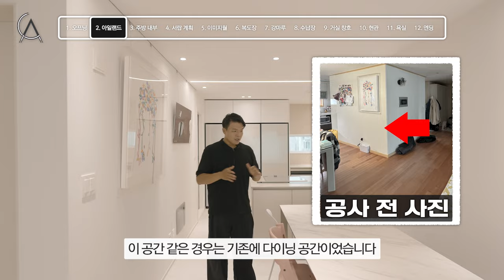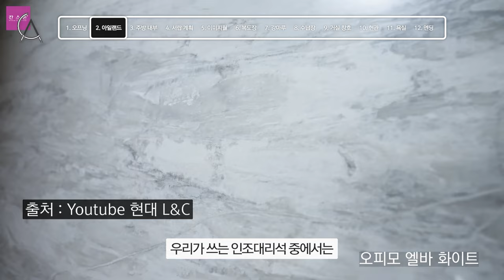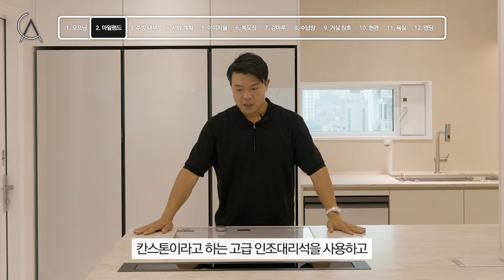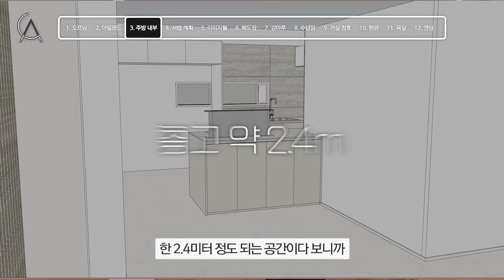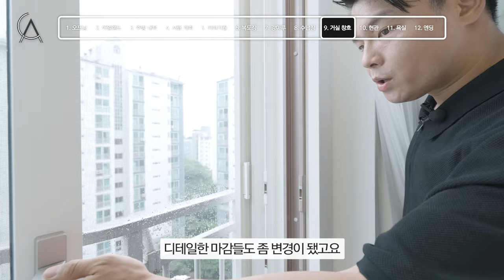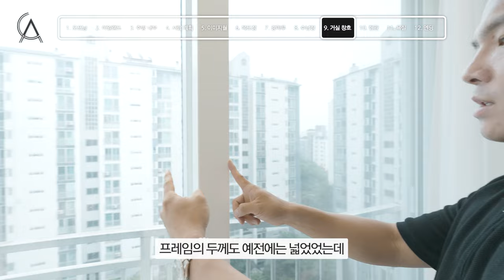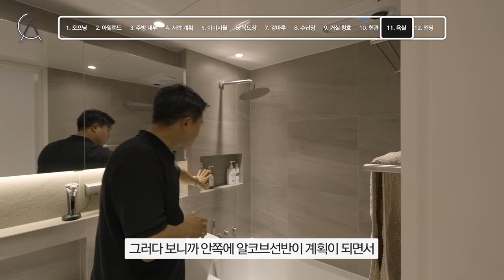✨절대 실패 없는 인테리어 비법 공개! | 바쁜 분들을 위한 필수 팁✨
✅ Since 2013 ~
✅ 인스타그램에서 아파트컬처를 검색해보세요.